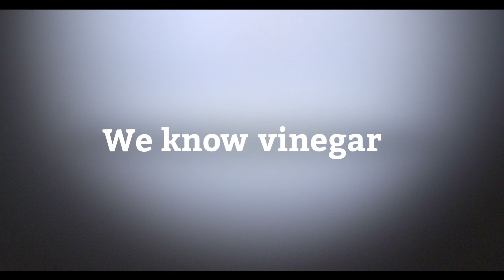NUTRIASIA External AVP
Client: NutriAsia Philippines
Partner Agency: Tribal DDB

Director: JP Gopez
Producer: Trissy Gopez
Production Manager: Margo Manalo
DOP: Angeli Sarmiento
Food Stylist: Chichi Tullao
Production Designer: Kimba Sedukis
AC: Edward Lazaro
HMUA: Ina Ferrer

Shot on location: Riverside Studios Manila